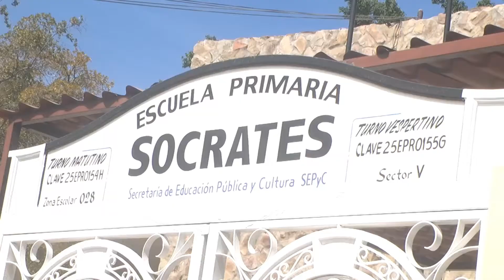Sin definir regreso a clases para alumnos de Sinaloa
MNCuliacán Todavía no se define para cuándo podrían entrar los alumnos a las escuelas públicas de Sinaloa, esto debido a que el reinicio de clases inicia el próximo 11 de enero del 2021 para estudiantes de nivel básico.